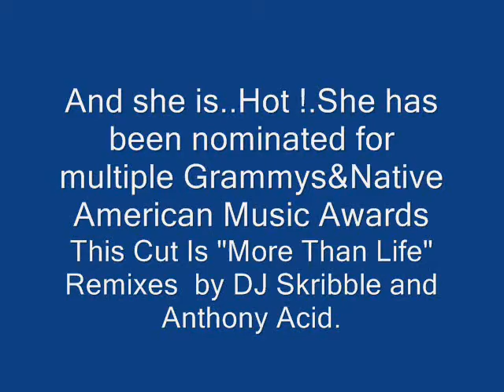Jana Mashonee More Than Life Live July 28 2012 Syracuse N.Y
Jana Mashonee July 28 2012 Hanover Square Syracuse N.Y."Blue Rain Ecofest" A free cultural festival presented by The Onondaga Nation located here.This cut is '"More Than Life" (2001) - Reached the Top 10 on Billboard's Artists to Watch chart and peaked in Billboard Magazine's Hot Shot Debut At #29. Remixes were made by DJ Skribble and Anthony Acid. (Curb Records) Back Then Raves were the thing and this Remix is retro Techno
Bio;
First signed to Curb Records, her single, Ooh, Baby, Baby was picked as Billboard's single of the week and went on to become a radio and sales success. More than Life followed, selling over a million copies on its own and as part of numerous compilation albums. A controversial version of Led Zeppelin's epic Stairway to Heaven, came next, earning her the honor of being the first Native American to top the Billboard dance charts.

Exploring her cultural roots, Jana then released American Indian Story, a concept album that garnered her a second Grammy nomination. The video for the single, The Enlightened Time, won awards at film festivals around the world as well as a Nammy for Best Short Form Music Video. Music from the album is featured on the Discovery Channel's series, Flying Wild Alaska.